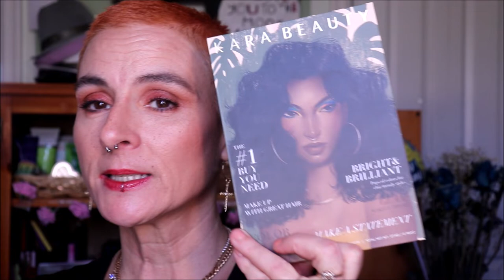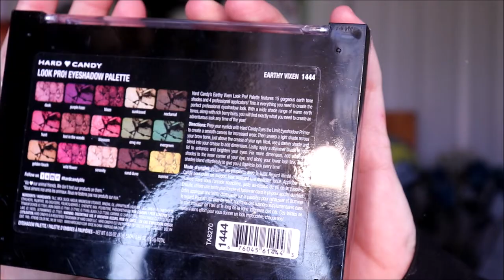ROTATION MAKEUP,PROJET PAN👍 ET ROULEMENT DE MAKEUP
VINTED/Fauvelle